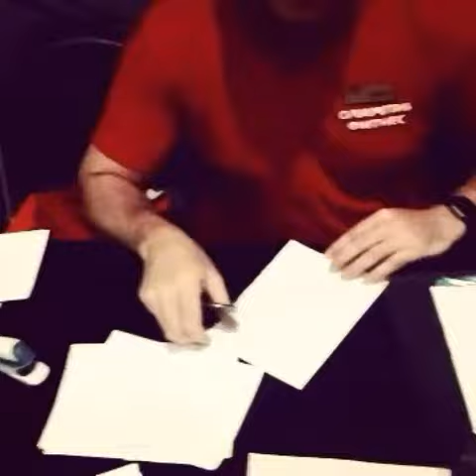20 января 2017 г.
СоревНования по плаванию!